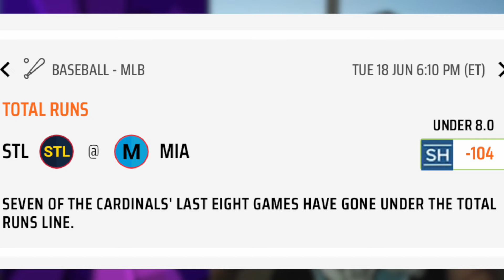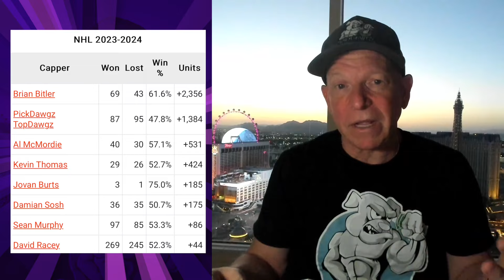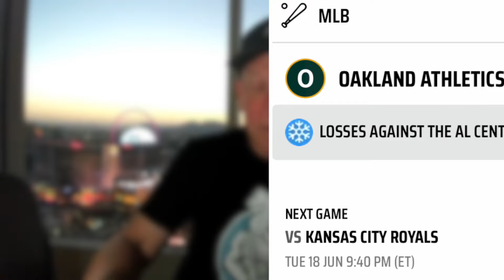MLB, NHL Best Bets for Today Picks & Predictions Tuesday 6/18/24 | 7 Picks in 5 Minutes